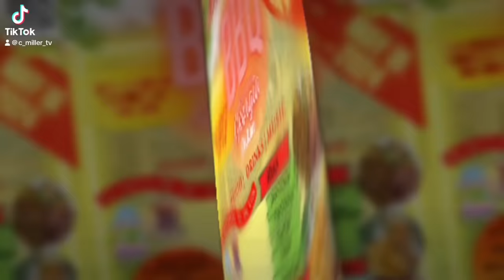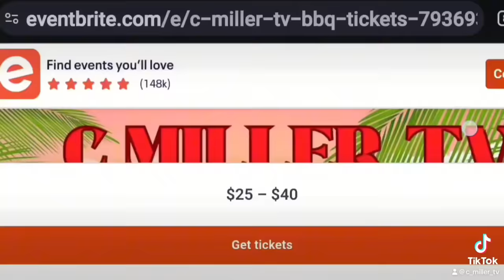BEATING TOBY TO GET MY WIFE REACTION (she was mad)